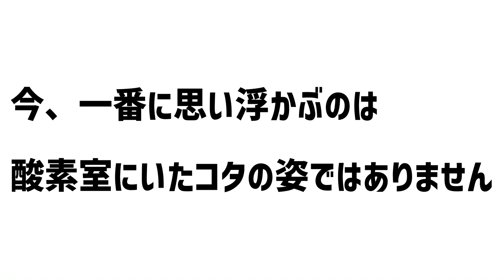コタローに7年間分の「ありがとう」。ティア、がんばろうな。We can never thank him enough, our best friend, Kota.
コタローに7年間の「ありがとう」。ティア、がんばろうな。We can never thank him enough, our best friend, Kota.